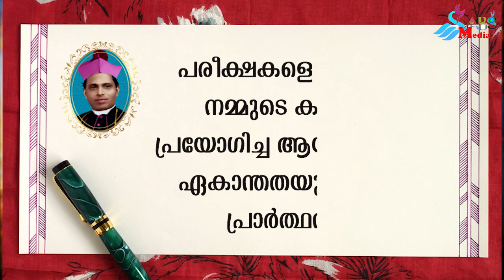ഇടയ വചസ്സുകൾ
SABS MEDIA THALASSERY
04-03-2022